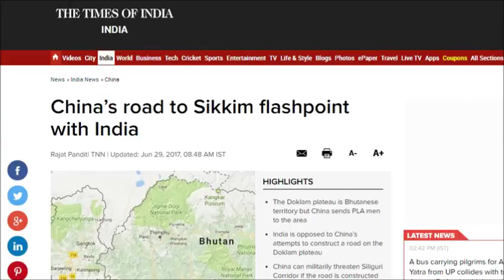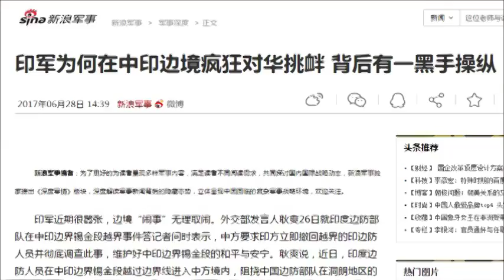TQ căng thẳng biên giới với Ấn Độ (263)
Năm ngoái, TQ và Ấn Độ đã căng thẳng hàng tháng trời ở khu vực biên giới Doklam.